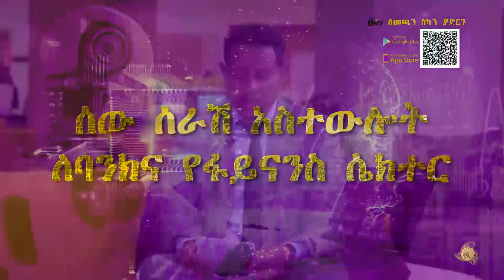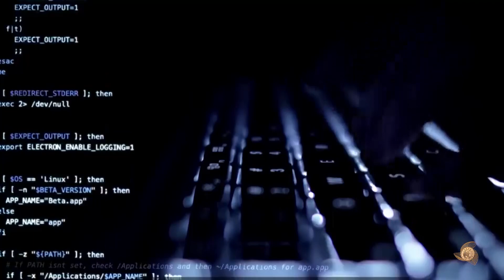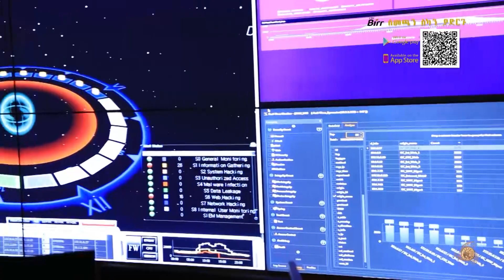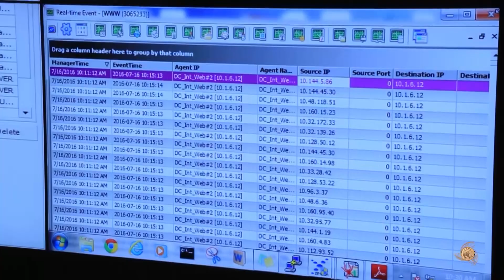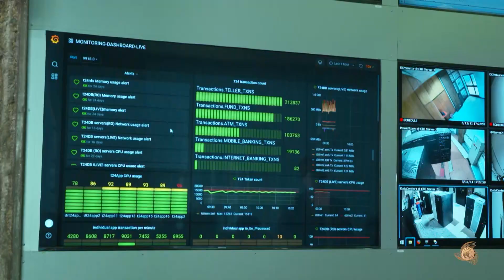የሰውሠራሽ አስተውሎት Artificial intelligence ለባንክ እና ለፋይናንስ ተቋማት ያለው አስተዋጽኦ ምንድነው ? ክፍል አንድ ውይይት